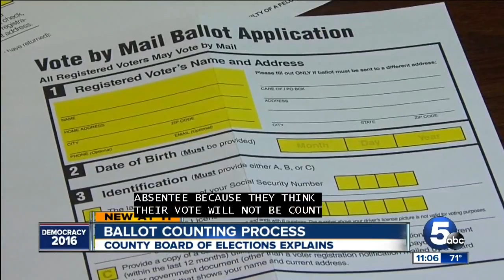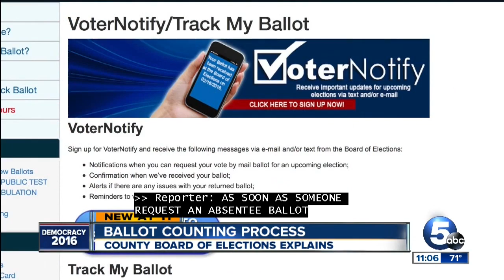Voter prcess questioned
Republican nominee, Donald Trump said the election process is rigged. His claims have given some voters pause. Some don’t trust the people counting their votes.